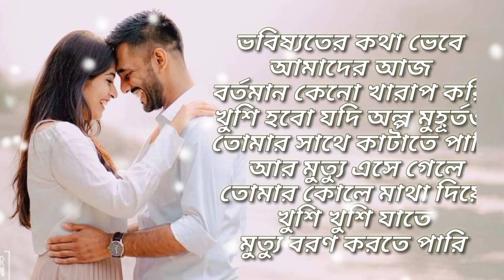তুই আমার 😊আমি তর😊 ROMANTIC♥️ BANGLA LOVE💞 SHAYARI //BANGLA LOVE STORY SHAYARI//lovestatus //bangla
BANGOLI SHAYARI STATUS

BANGLA LOVE STORY SHAYARI

Bangoli shayari superhit Bangoli shayari vigo video shayari Sanu hit shayari video New bangoli too sad hit shayari bangoli bangoli too very very sad hit shayari

New shayari sad New romantic shayari superhit shayari shayari Sanu bangla shayari
Top shayari bewafa shayari bengoli shayari Bengali

Romantic shayari vigo  video viral shayari
Video viral shayari

New bengali sad shayari new vigo video viral shayari video viral  shayari bengali viral shayari bengali shayar Sanu bengali shayari shayari star Sanu bengali sad shayari shayari star Sanu
Sad shayari bangoli

New sad shayari video. New bengali breackup shayari breackup sad shayari video love story shayari status

NEW bangla shayari attitude shayari

Bengali shayari new// New shayari //sad new shayari //shayar Sanu bengali shayari//Sad shayari bengoli// Voiceofsanu //sad love story//বাংলা সাইরি//বাংলা সায়েরি//কষ্টের সাইরি//shayarsanu//কিছুবাস্তবকথা//ভালোবাসারকিছুকথা

new bangla love shayari

new bangla love story shayari

তুই আমার 😊আমি তর😊ROMANTIC BANGLA SHAYARI shayar Sanu bangla